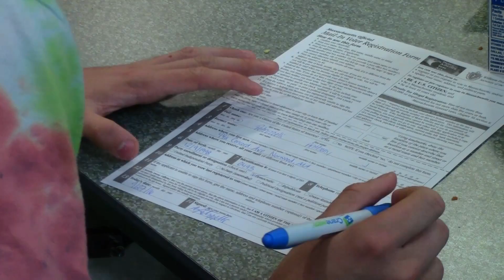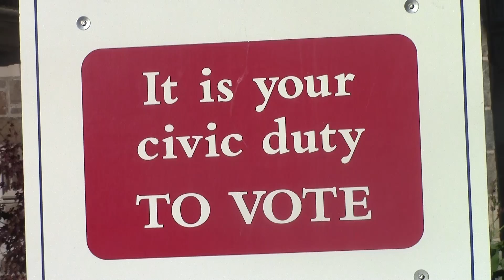League of Women Voters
League of Women Voters is signing up voters for election day. Alessandra Varon and Meghan Ring Report